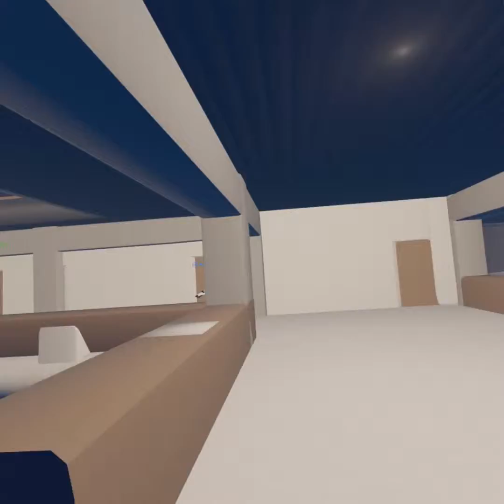Our Last Stand - Epilogue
After our friendship forged as Brothers of Arms we have set off to our biggest war yet. Join Max and a few other familiar faces as we meet just one last time.

Starring: max, kermitzfrog16, Finn, Overlord (ZODIAC), Sigiherrera, Yourlover, Hawkeye, Adam-(UNR)- , AmeilaLuck(UNR)